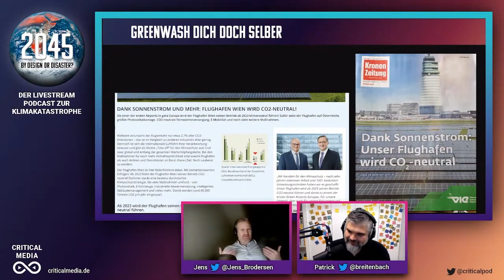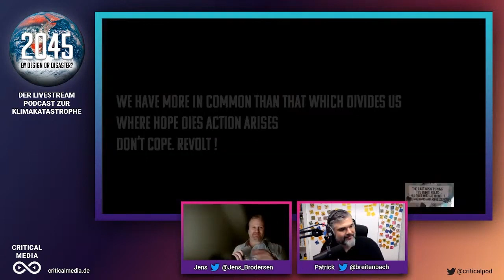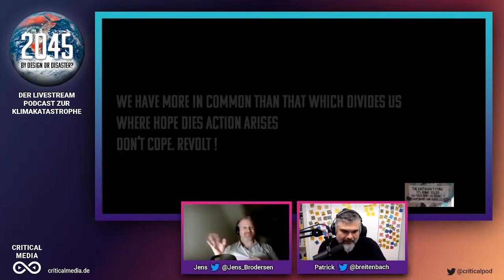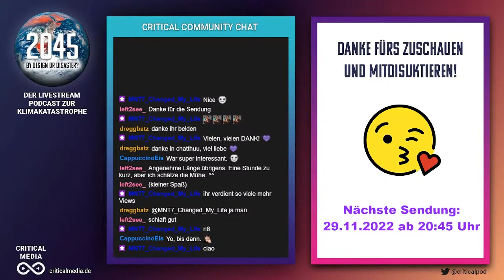Airport Wien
Fossile Verkehrsinfrastruktur in klimaneutral?